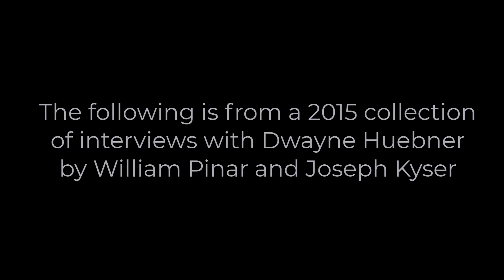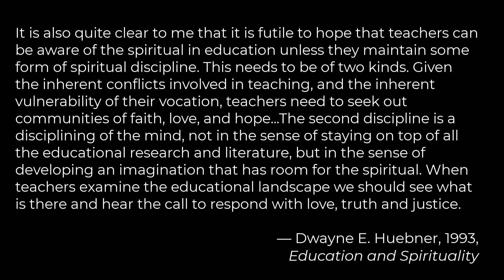Part 11: Thoughts in retirement VII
The Lure of the Transcendent: Collected Essays By Dwayne E. Huebner (1999)

00:05 What’s left to do?
03:00 The expansive body of Huebner’s work
05:21 Curiosity
07:00 Cooking for the dying
09:31 Creativity
10:54 My childhood
15:34 Aged 44
19:06 Ellen
21:29 Teaching at Union Seminary
25:50 Regrets
27:51 Touchy subject

Interviews edited by Kieran Forde, August 2023.